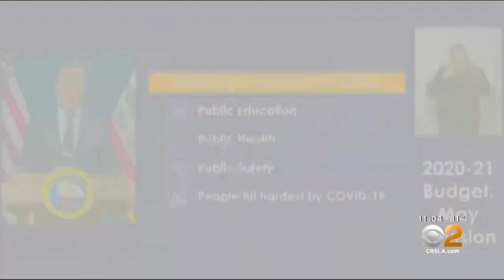OC Churches Join Forces For Massive Drive-Thru Food Pantry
Food is being given away to hundreds of families at Savannah High School in Anaheim. Kandiss Crone reports.